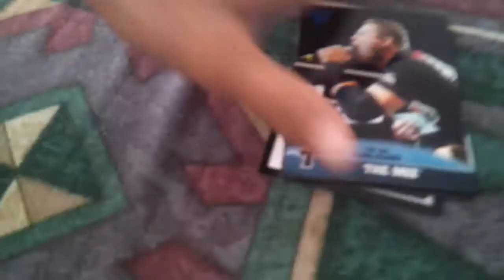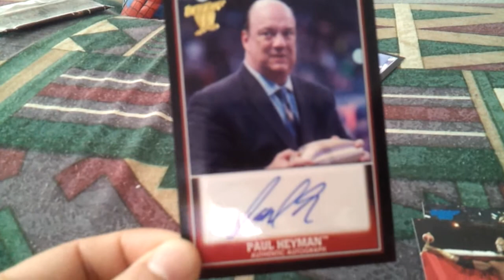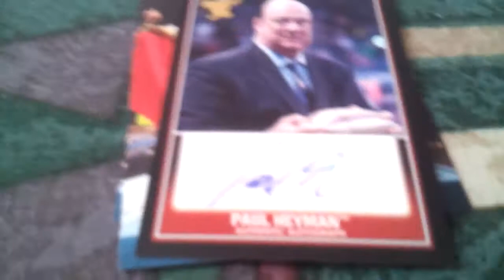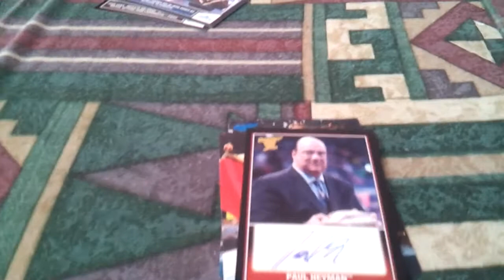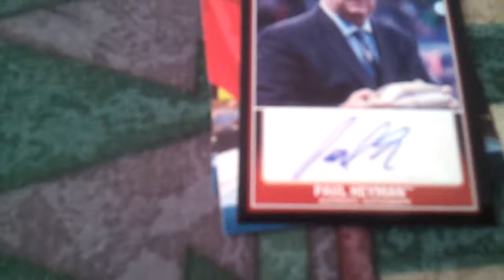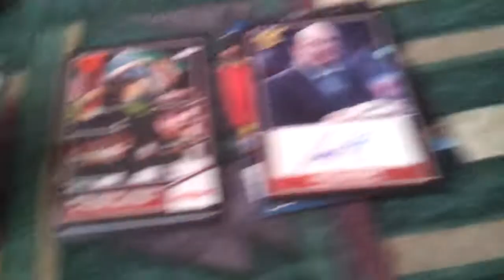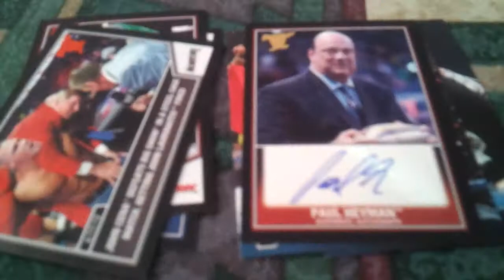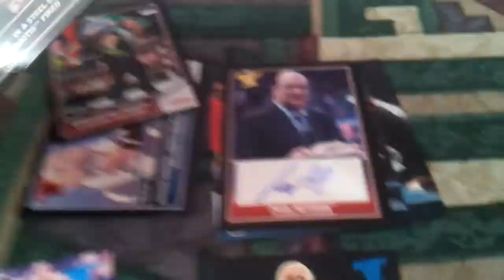Did not expected it!!!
Wow!!!
Lucky Joshua!
Stay cool!
Peace!